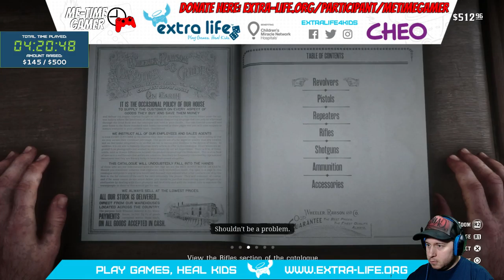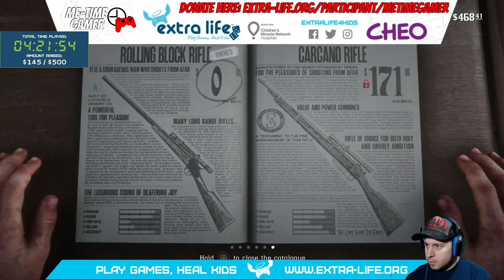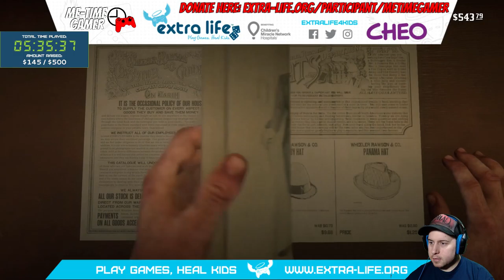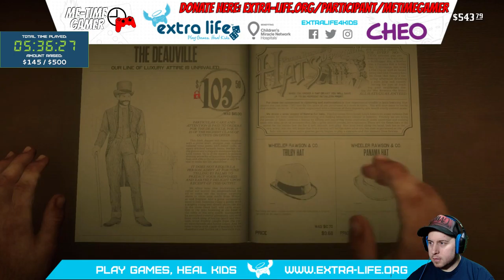RED DEAD REDEMPTION 2 | Extra-Life 2018 - #3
Third part of this year's Extra-Life 2018!